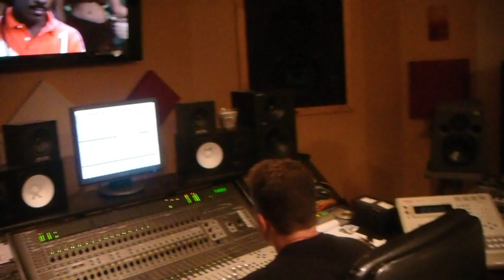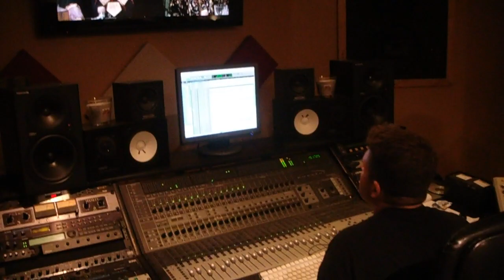SLAUGHTERHOUSE* M.O.P *DJ PREMIER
showbiz was also in the building, bottom line... A LOT of hip hop in that room ! i'm leaking this record this week, them niggaz just gonna have to be mad at me, lol